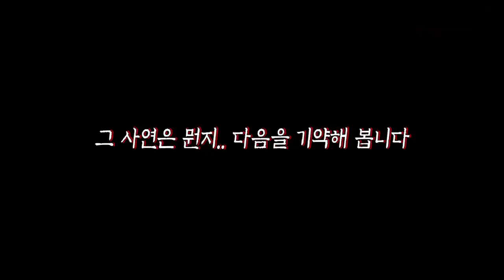[ENG SUB] 오래된 목조건물의 2층 계단을 조심하세요 WATCH OUT! The Haunted House’s ghost on the upstair!